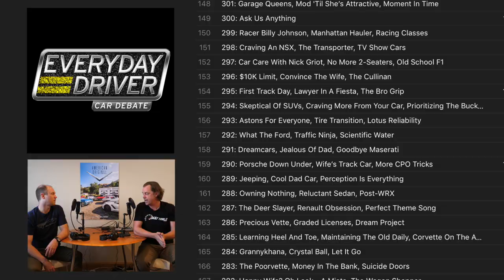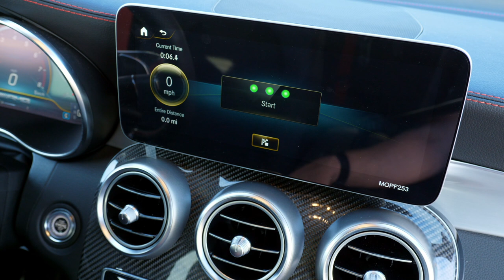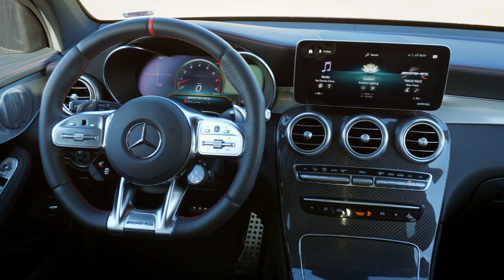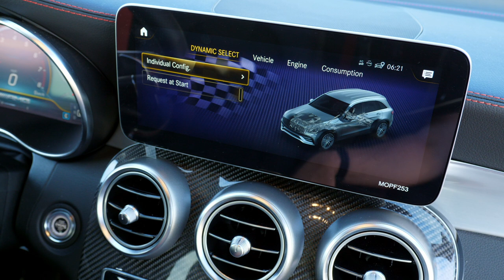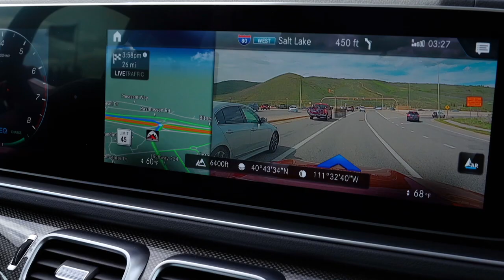Mercedes AMG GLC 43 Review - Ah Ma Gad - Test Drive | Everyday Driver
The GLC is Mercedes best selling vehicle, and it comes in two different AMG trim levels.  Join us for a real time test drive in the AMG 43 for a discussion of family performance cars, valley girls, and comparisons to the competition.

If you want to see our TV show, our gear, or anything else we do, go here:

New videos on YouTube on Thursdays. Also on our original channel:

YouTube.com/EverydayDriver